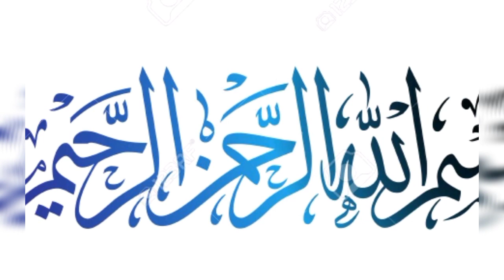HEC New Online Paper Policy || Bad news for Students